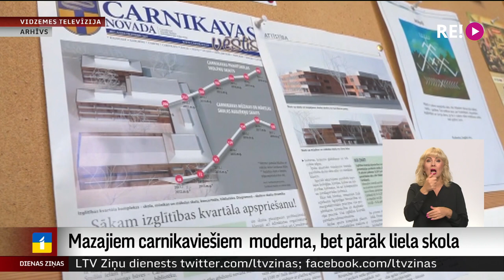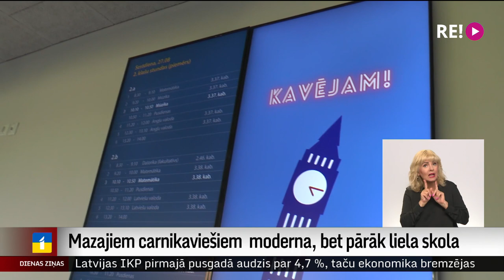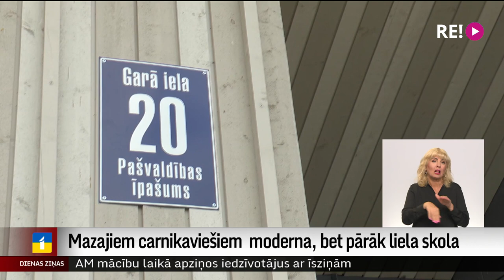Mazajiem carnikaviešiem moderna, bet pārāk liela skola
Kamēr Ādažos vietu trūkuma dēļ skolēniem jādzīvo lielā saspiestībā, Carnikavas jauno skolu piepildīt ar skolēniem neizdošoties. Rīt Carnikavā durvis vērs paplašinātā un rekonstruētā pamatskola, kas paredzēta 900 audzēkņiem, bet pašlaik tajā mācīsies nedaudz vairāk kā 500 skolēnu. Remontdarbi tika sākti īsi pirms novadu apvienošanas. Skolas pārbūve izmaksājusi vairāk nekā vienpadsmit miljonus eiro.